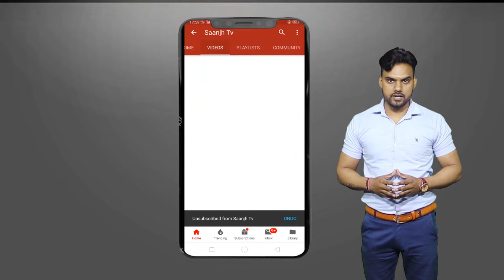ਜਲੰਧਰ ਦੇ ਟਿੱਕੀਆਂ ਵਾਲੇ ਚੌਂਕ ਵਿਖੇ ਦੁਕਾਨਾਂ ਨੂੰ ਨਗਰ ਨਿਗਮ ਵਲੋਂ ਦੁਬਾਰਾ ਗਿਆ ਹਟਾਇਆ